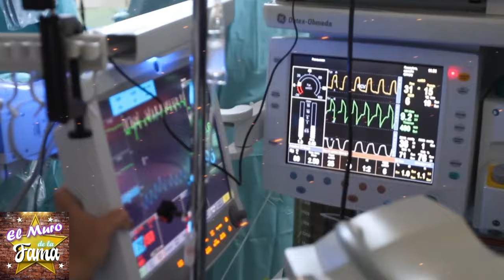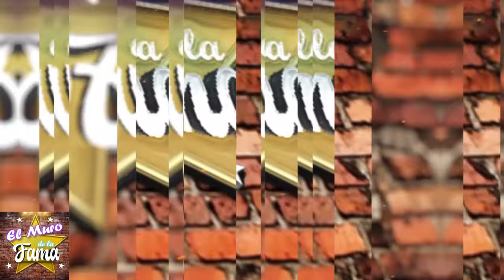🌹😭"𝗣𝗔𝗣𝗜 𝗡𝗢 𝗠𝗘 𝗗𝗘𝗝𝗘𝗦 𝗦𝗢𝗟𝗜𝗧𝗔”Entre Lagrimas 𝗛𝗶𝗷𝗮 𝗗𝗲 𝗗𝗮𝗻𝗶𝗲𝗹 𝗕𝗶𝘀𝗼𝗴𝗻𝗼 ENVIA MENSAJE😪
"HIJA QUIERO QUE SEAS FELIZ"
Entre Lagrimas hija de daniel bisogno Michaela Bisogno con apenas 8 años recien cumplidos envía un mensaje demasiado triste y conmovedor, ya no aguanta mas ver a su padre en un estado de salud muy grave
🎚️🖤 triste noticia Hermano de Daniel Bisogno reacciona y Revela la Cruda Verdad sobre la Salud de Daniel Bisogno😭
Hermano de Daniel Bisogno reacciona a la triste enfermedad de daniel bisogno, tambien saca  ala luz el real estado de salud y da los detalles  Del Grave Estado del Conductor
¿ocultan la muerte de daniel bisogno? o esta en estado vegetal?otro  Cercano amigo de "ASEGURa LA MU3RT3
😩"𝗣𝗢𝗥 𝗙𝗔𝗩𝗢𝗥 𝗔𝗬𝗨𝗗𝗘𝗡𝗠𝗘"El grito de auxilio:  𝗗𝗮𝗻𝗶𝗲𝗹 𝗕𝗶𝘀𝗼𝗴𝗻𝗼 𝗿𝗲𝘃𝗲𝗹𝗮 su urgencia médica extrema😭
🔥😱Revelación Impactante: ¿Daniel Bisogno Hospitalizado por Sus Excesos?"😖